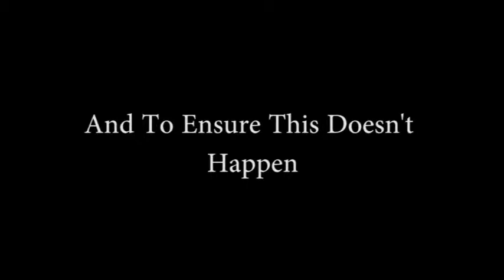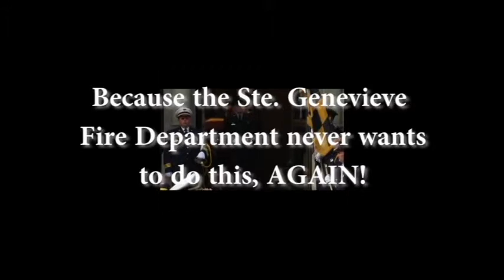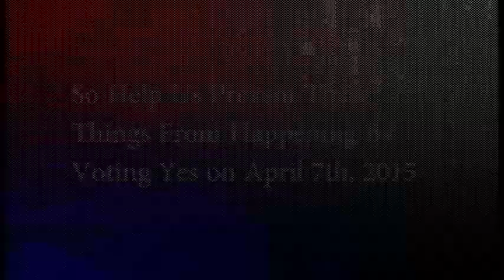Vehicle Replacement Program Commercial